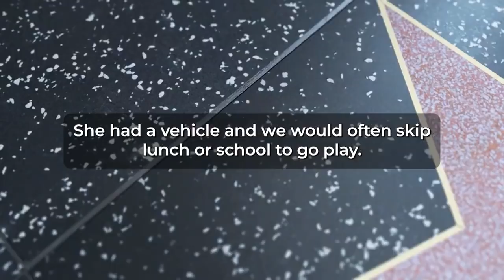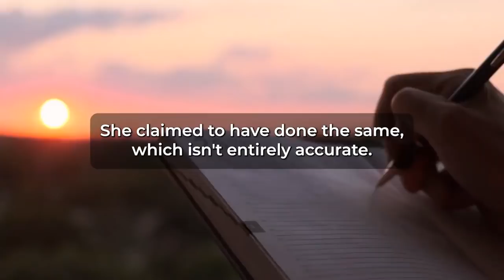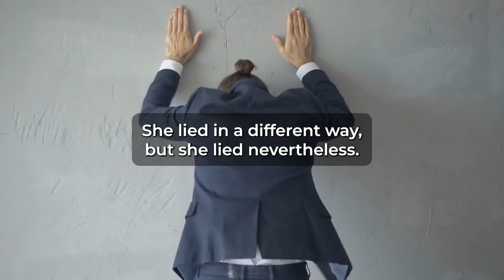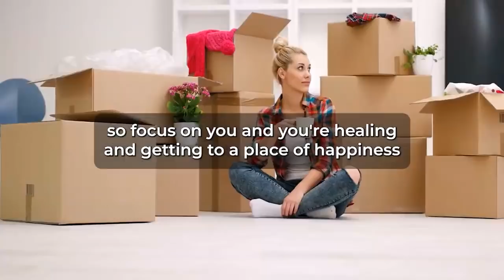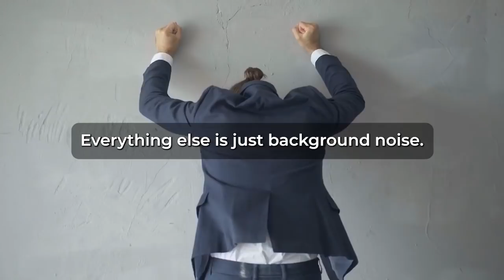Caught My Cheating Wife Getting Pounded By His AP…She Threw Everything Away. (Reddit Cheating)